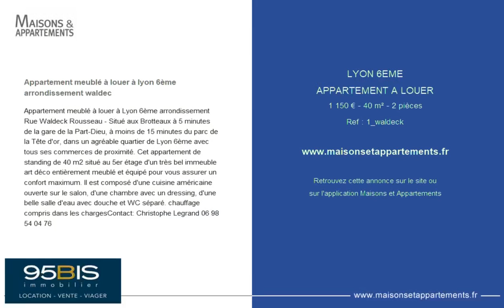LYON 6ÈME - APPARTEMENT A LOUER - 1 150 € - 40 m² - 2 pièce(s)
Référence : 1_waldeck

Appartement meublé à louer à lyon 6ème arrondissement waldec

Appartement meublé à louer à Lyon 6ème arrondissement Rue Waldeck Rousseau - Situé aux Brotteaux à 5 minutes de la gare de la Part-Dieu, à moins de 15 minutes du parc de la Tête d'or, dans un agréable quartier de Lyon 6ème avec tous ses commerces de proximité. Cet appartement de standing de 40 m2 situé au 5er étage d'un très bel immeuble art déco entièrement meublé et équipé pour vous assurer un confort maximum. Il est composé d'une cuisine américaine ouverte sur le salon, d'une chambre avec un dressing, d'une belle salle d'eau avec douche et WC séparé. chauffage compris dans les chargesContact: Christophe Legrand

Cette annonce vous est proposée par l'agence 95bis IMMOBILIER

|2303802|